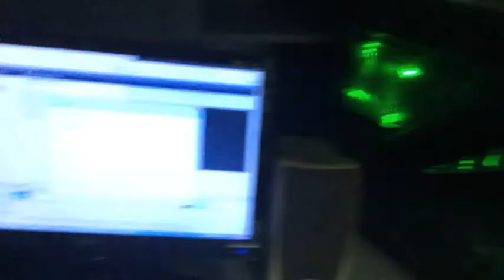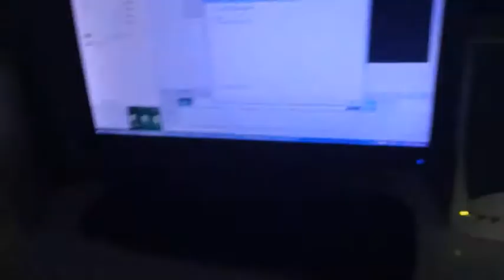Paul's Vlogging Ep81 - Moved AGAIN (14-11-17)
13th-14th November 2017

I only moved in April 2016, now I've moved again!
So far, I don't much like the new place. Feels a bit cramped/claustrophobic for living in. Hopefully I'll get used to it though.
At least the internet is awesome! My first taste of fibre: 6 times faster download, 10 times faster upload!